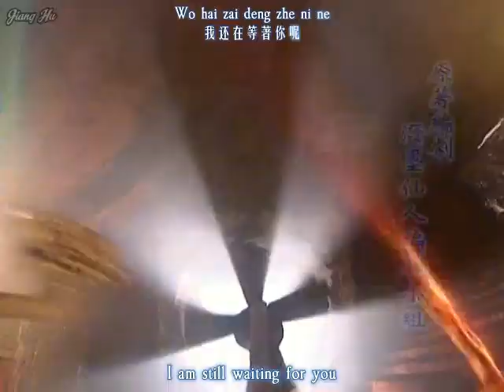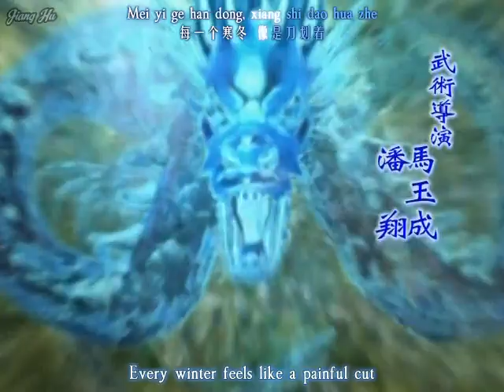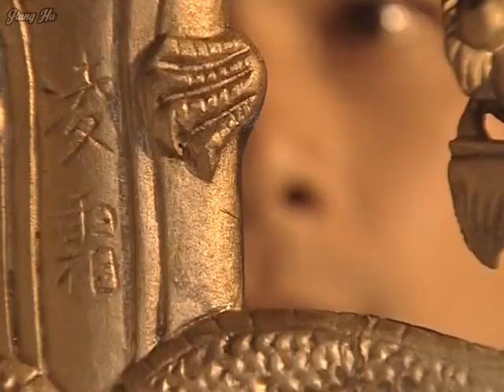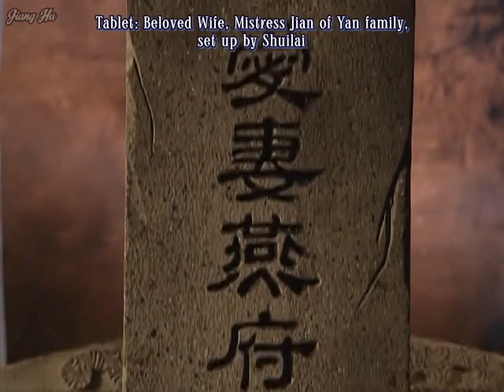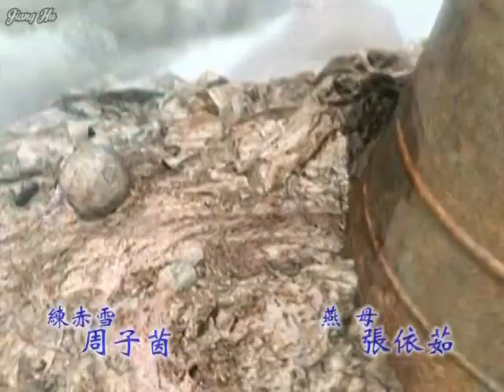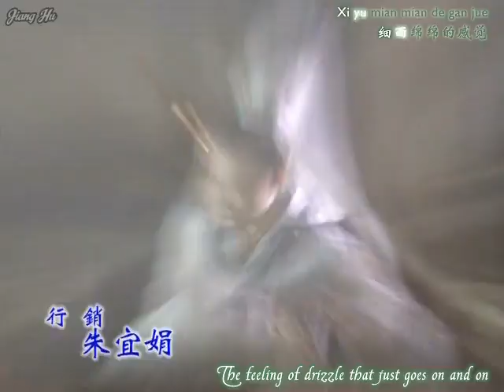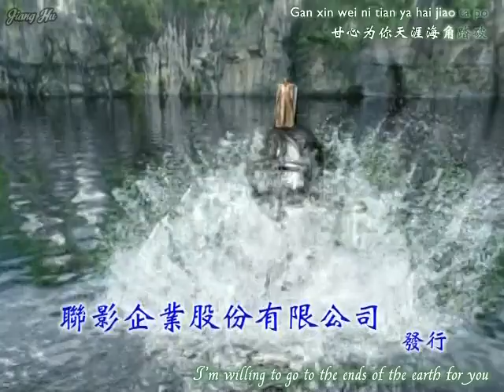The sword and the Chess of Death ep 22